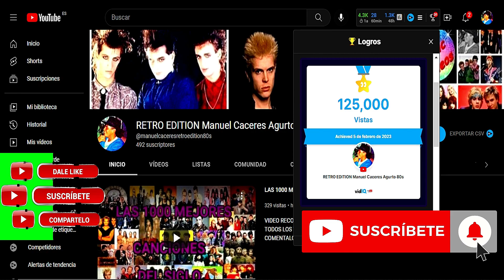Chumbawamba Tubthumping HD 1080 60FPS